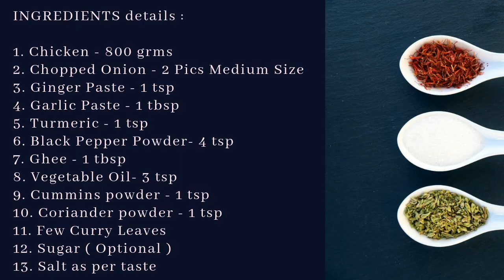Pepper Chicken Masala || পেপার চিকেন মশলা || Easy to make | By Debrupa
Ingredient details:-

1. Chicken - 800 grm
2. Onion - 2 mid size
3. Garlic paste - 1 tbsp
4. Ginger Paste - 1 tsp
5. Turmeric powder - 1 tsp
6. Red chilli powder - 1/2 tsp
7. Cumin powder - 1 tsp
8. Coriander powder - 1 tsp
9. Pepper powder - 4 tsp
10. Few curry leaves
11. Salt
12. Sugar ( optional)
13. Chicken masala (optional)

If you like my recipes then give a big blue thumbs up and please do subscribe my channel and don't forget to click the bell button to get all my recipes on time.